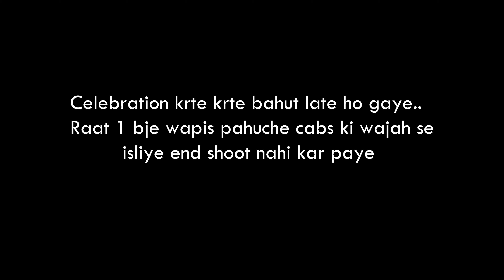500 meter or 1/2 kilometer mein kon bada?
Bahut badi behas chidi hui hai..video ko pura dekho and khud btao k 500 meter and 1/2 km mein se kon bada hota hai..